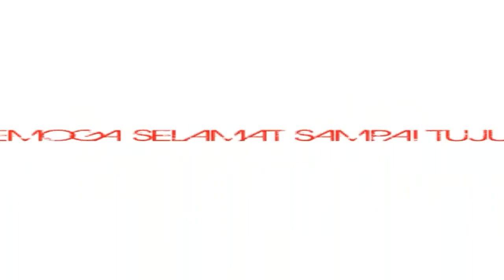Moment Indah LEBARAN Tahun Ini Di Desa